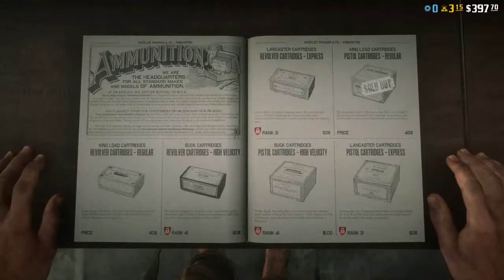Red Dead Online: The Quadriplegic